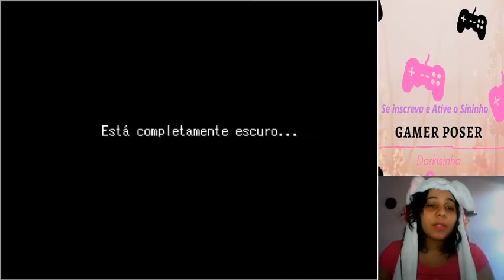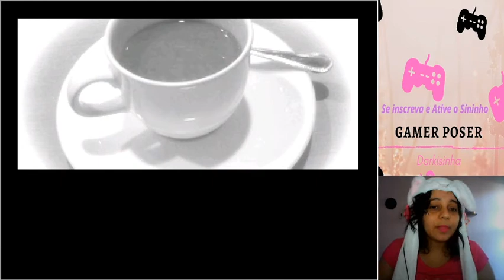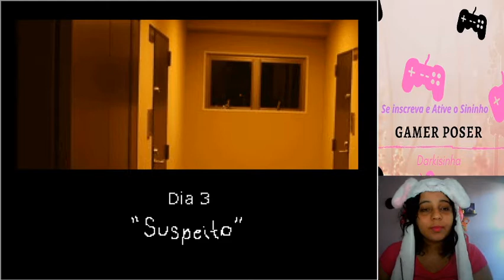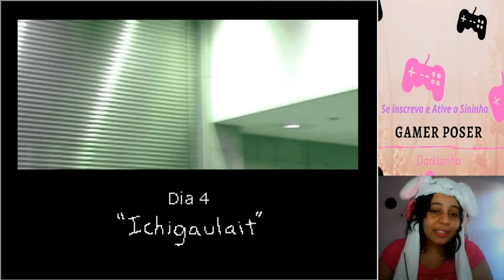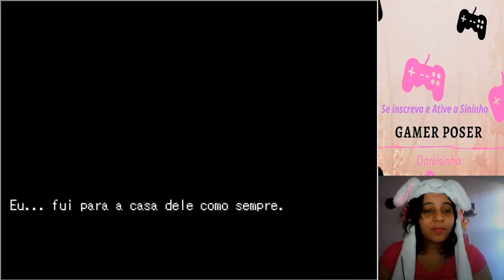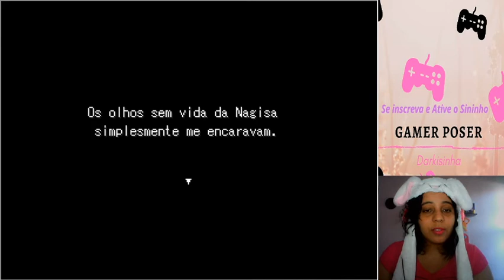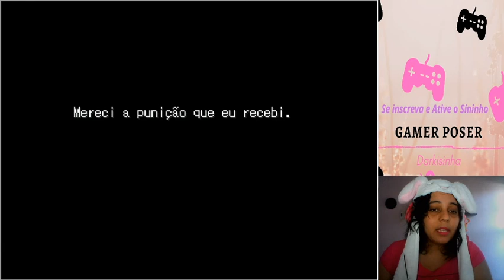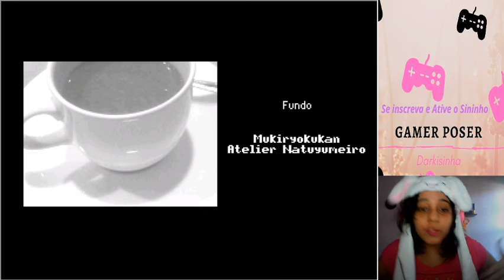MIX ORE - Parte 1 - Nagisa - 2 Finais (Visual Novel)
Sinopse: O protagonista, Kantarou, tem amnésia.
Quando ele acorda, ele acha uma garota
sentanda próxima a ele em uma cadeira.
Parece que ela o conhece, mas...

Mix Ore (みっくすおれ) é um jogo Estilo Galge de Terror com Aventura feito no RPG Maker 2000 por CHARON. Foi traduzido para o português pela Mei (Zero Corpse).

O jogo tem seis finais. 3 Bons 3 Ruins.

Analise do jogo:
Você se chama Kantarou, acorda em uma cama de hospital e para a sua surpresa você não se lembra de nada. Mas quando você olha para o lado, tem uma garota e em uma mesa, uma xícara.

O jogo possui apenas um único mapa, o seu quarto de hospital, que você consegue se movimentar com o personagem. O jogo segue o estilo bem presente nos jogos de CHARON que é o visual novel e com reviravoltas no final. São seis finais e apenas em 4 escolham mudam o final jogo, se quiserem saber mais sobre os finais, consulte o guia ainda nesta postagem.

Os gráficos do jogo são inteiramente personalizados e feito pelo próprio grupo CHARON, porém, como foi dito, só há um mapa que você pode explorar. Não é nesse quarto que a maior parte da história se passa, no entanto, tudo começa por lá.

O que me chamou a atenção no jogo foram como os finais se divergem um do outro e mudando toda a história por uma decisão logo no começo, por isso eu recomendo de verdade que vocês joguem tentando pegar todos os finais.